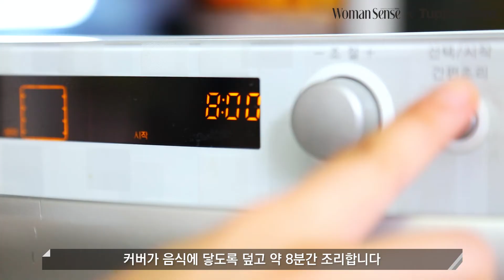홍성란 요리연구가 X 타파웨어 스마트 그릴 ㅣ 우먼리빙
요리연구가 홍성란의 쿠킹 최애템은?! 바로 타파웨어의 '스마트 그릴'입니다. 냄새나 연기를 걱정할 필요 없이 전자레인지로 그릴과 오븐 요리가 가능하답니다. 그녀가 소개하는 스마트 그릴과 전자레인지만으로 양념 통 오징어 구이 만드는 방법, 함께 보실까요?